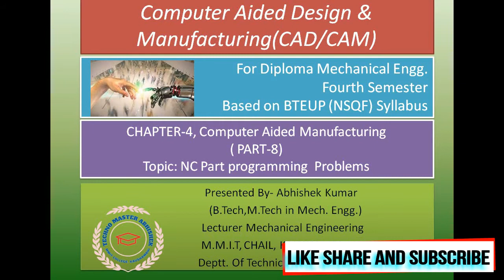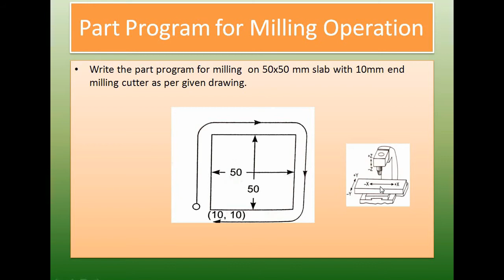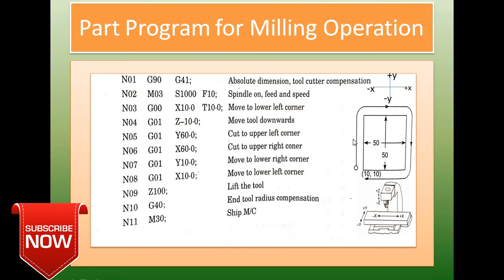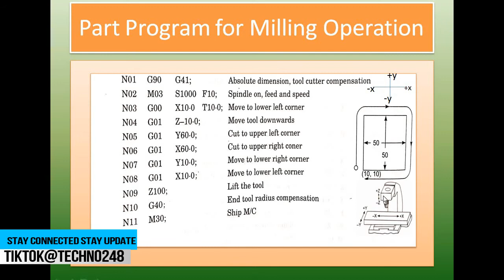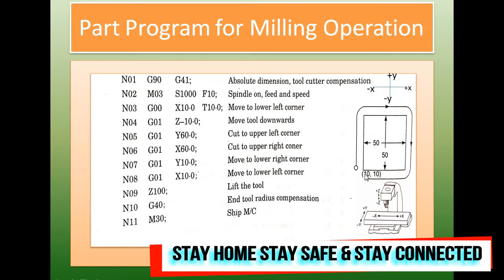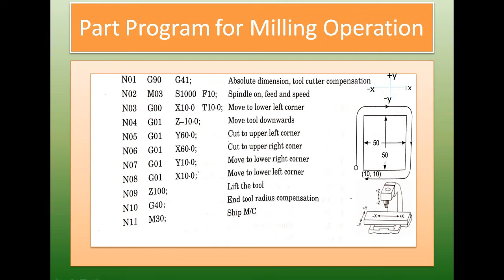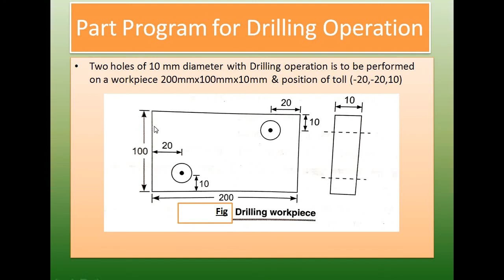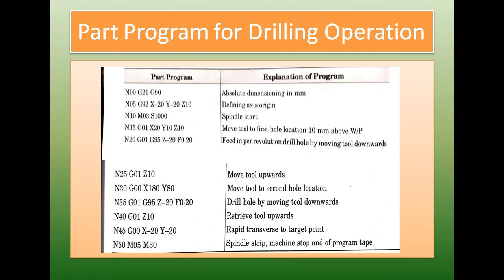LECTURE-26# NC Part Programming_ Computer Aided Manufacturing(CH.4,PART-8)#CAD/CAM#MECH.ENGG.4thSEM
Topic: Manual NC Part Programming